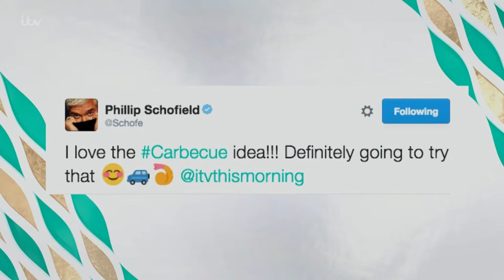Ruth Is Determined To Finish Her Turn Mushroom | This Morning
Ruth is determined to finish her turn mushroom.